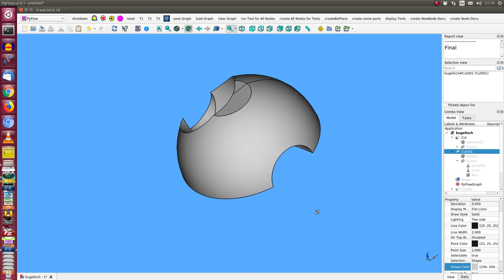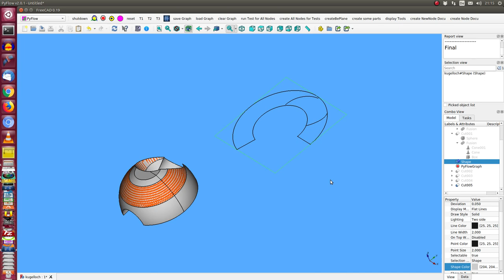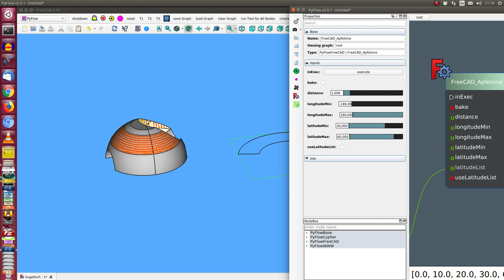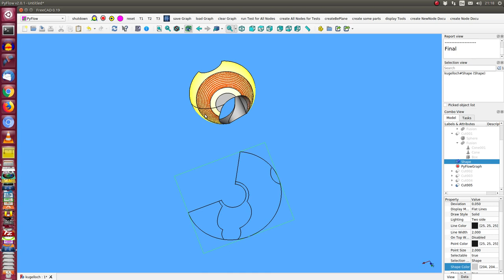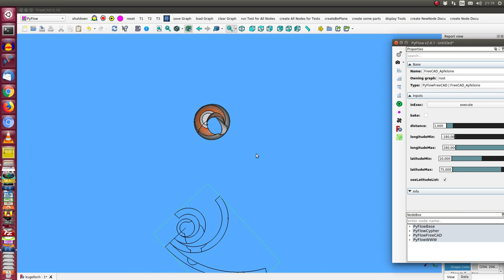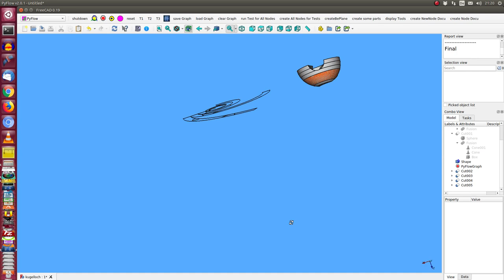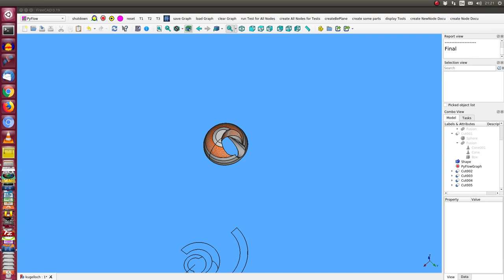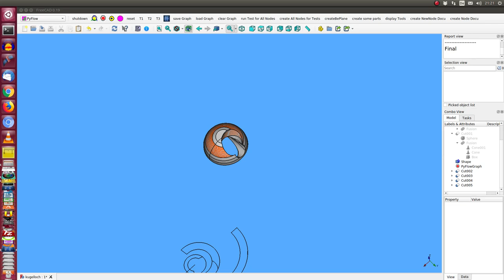apfelsine node - develope a sphere